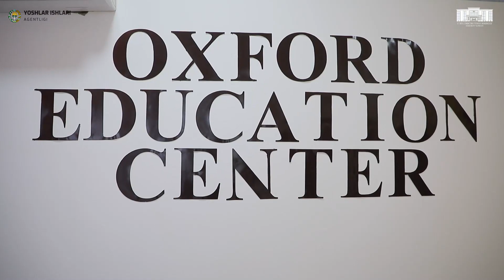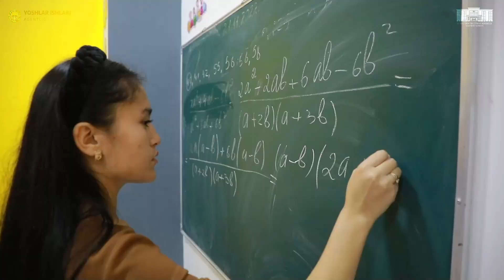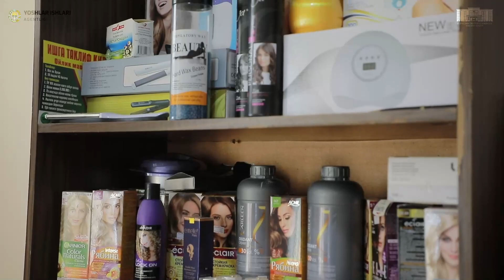YOSHLAR_DAFTARI IMKONIYATLAR_DAFTARI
"Yoshlar daftari" hayotga tatbiq etilishi bilan ehtiyojmand, kam ta’minlangan oilalar, ijtimoiy ko‘makka muhtoj  yoshlar turmush tarzida tub o‘zgarishlar yuz berganiga barchamiz guvohmiz.

O‘rta Chirchiq tumanida ham bu borada tizimli ishlar olib borilmoqda.
Quyida bandligi ta’minlanib, hayotda o‘z o‘rnini topgan yoshlarning fikr-mulohazalari bilan tanishishingiz mumkin.

O‘rta Chirchiq tumani hokimligi Axborot xizmati.